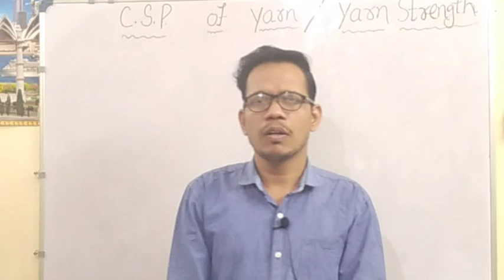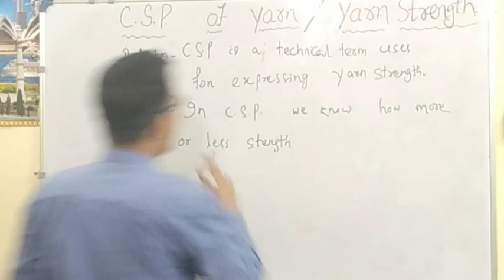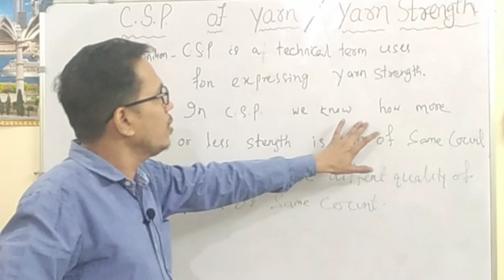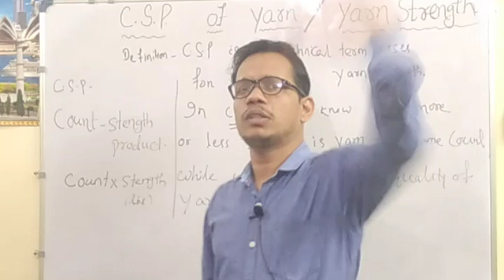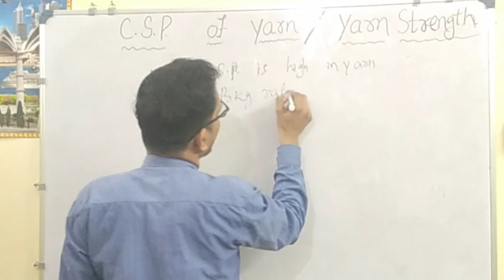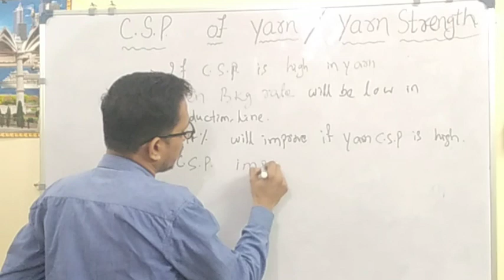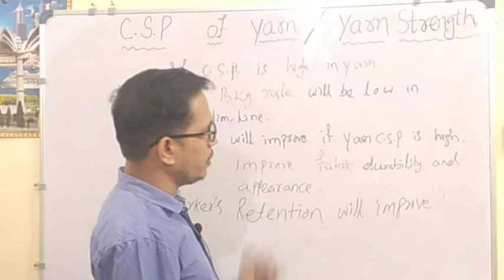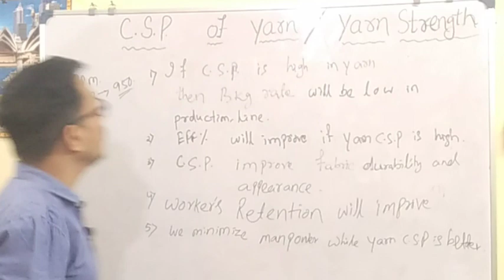Yarn CSP kya hai ,Csp kam jyada hone se department ko kya pharak padta hai ,Yarn Strength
CSP kya hai ,Csp kam jyada hone se department ko kya pharak padta hai ,Yarn Strength.